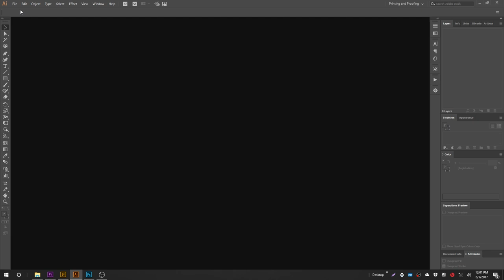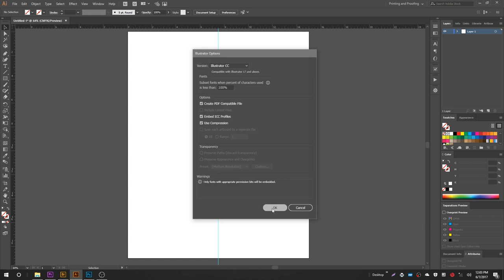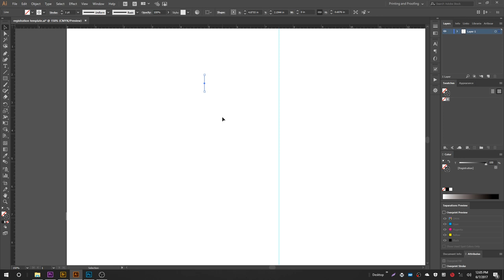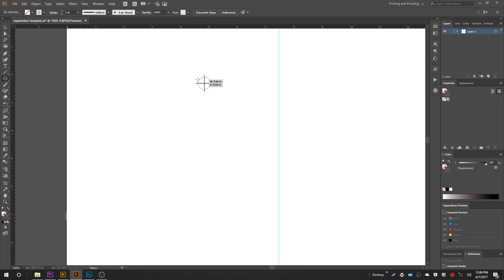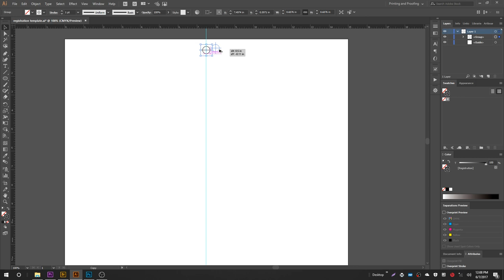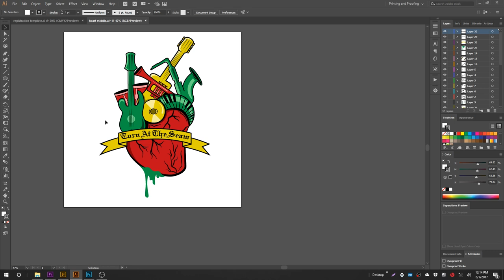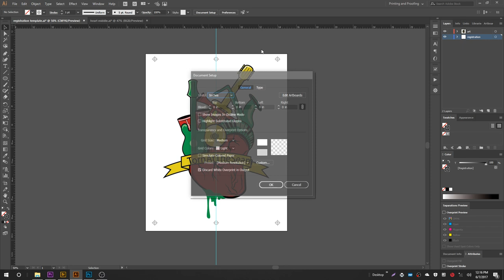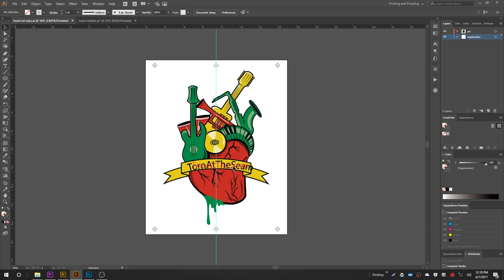Create Registration Marks For Silk Screen Printing in Illustrator. The Print Life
Create Registration Marks For Silk Screen Printing

Separating Art for Silk Screen Printing is Easy with a Registration Mark Template

Camera: the Lumix G7
Small Camera: Canon G7X
NLE: Adobe Premier CC
Mic: Saramonic Lav, Takstar sgc-598

It's awesome that you decided to take some time out of your day to watch the videos I upload to The Print Life. I truly appreciate the love.